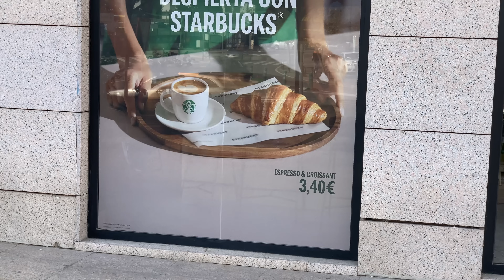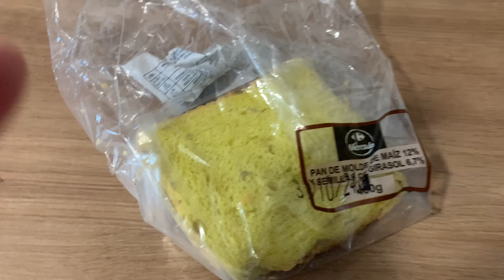UN DÍA DIFERENTE EN MI VIDA // Conozco a Pablo España Osborne (Belén Vlogs)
¡Bienvenidos a mi canal de vlogs! Aquí encontraréis vlogs de decoración, reforma de nuestra casa, viajes, mascotas y más cosas relacionadas con el hogar y  vida diaria.

🛒📦 Mi Tienda en Amazon

CONTENIDO del CANAL: Vlogs, Vlogmas, Hauls, Compras, Reflexiones, Decoración casa, Reforma casa, Viajes etc.